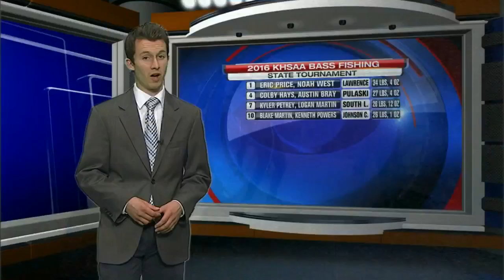Clay County wins Tim Short Classic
High School Softball